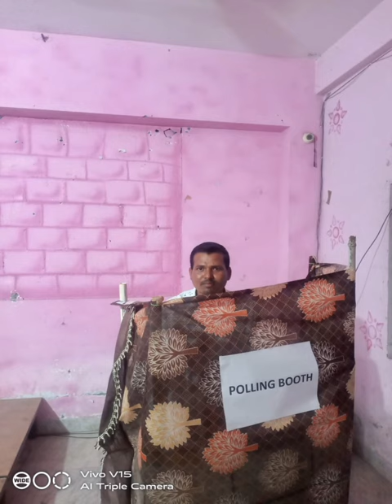General Elections 2023 | Vote for Head Boy & Girl| Academic Heights Public School| Jagdevpur Bhongir